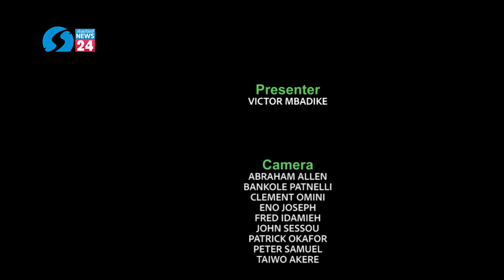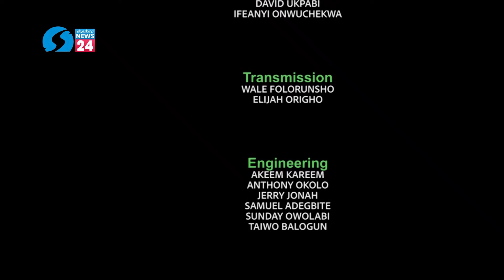Unknown Gunmen and war against security operatives